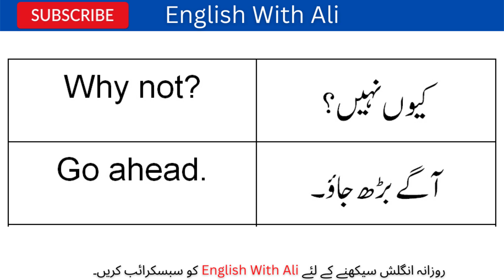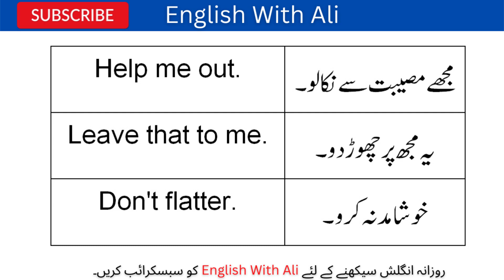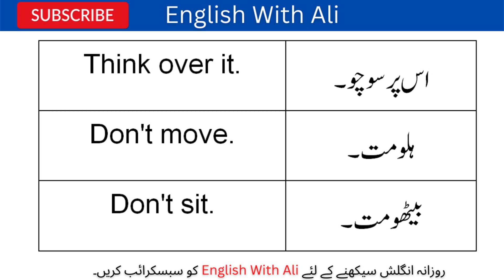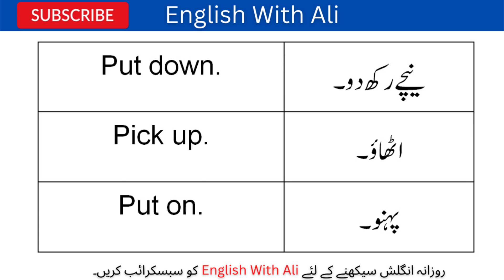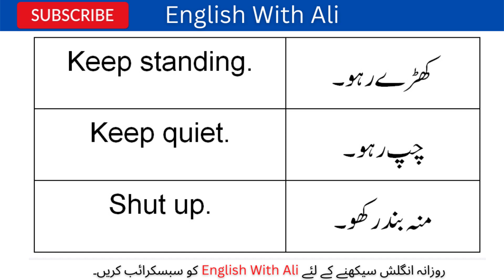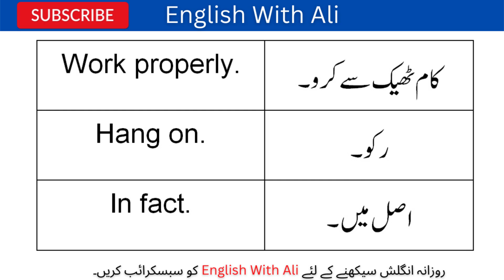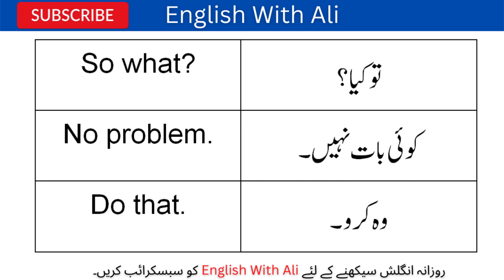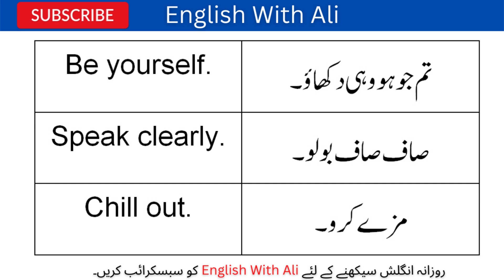100 English Practice short sentences for beginners with Urdu meanings | English Speaking practice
100 English Practice short sentences for beginners with Urdu meanings | English Speaking practice

AOA,

Today we are going to learn 100 English Practice short sentences for beginners with Urdu meanings. We will also do English Speaking practice with Urdu Hindi translation.

This video will cover Following topics:

1) 100 daily use English sentences
2) 100 english sentences for beginners
3) english to urdu sentences
4) english easy sentences
5) English conversation sentences daily use
6) sentences for beginners with urdu translation